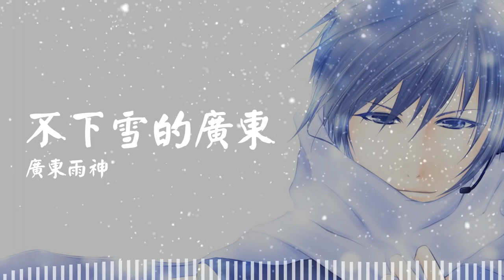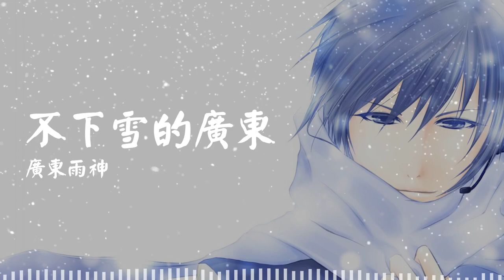[Dj Remix] 广东雨神 - 不下雪的广东